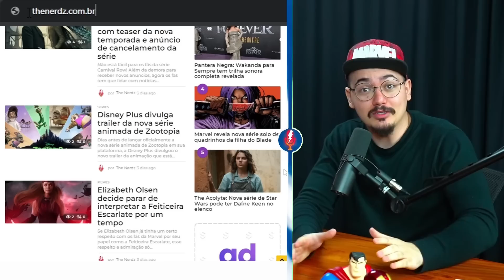VAI SER A MELHOR!! A 3ª TEMPORADA DE DEMON SLAYER TEM TUDO PRA SER A MELHOR!! | Cortes The Nerdz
Ep completo: LIVE 5H - ESPECIAL ANIMES FT. BRENO, TIO SAN, SETE, MANGAQ, TIO BRUCE E FRED | The Nerds Podcast #69
 A 3ª Terceira temporada de Kimetsu está Chegando!! e já sabem oque será adaptado: o arco das vilas dos ferreiros que é muito odiado por muitos fãs de Demon Slayer e muito amada por muitos outros fãs, mas tem muitos motivos para essa ser a melhor temporada do anime de todas!

 Animes, desenhos animados produzidos no Japão. e nesse especial de 5 horas em um podcast só sobre animes famosos sobre os melhores animes como Dragon Ball Super, Attack on Titan, Naruto Shippuden, My Hero Academia, One Piece e muito mais... de todos os tipos de Shounen até Isekai com gigantes criadores de conteúdo sobre o assunto